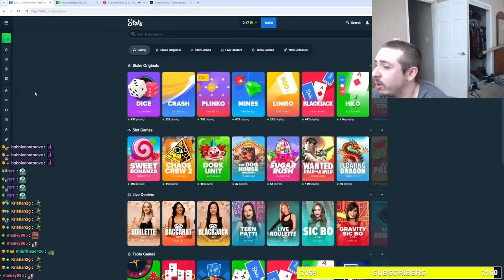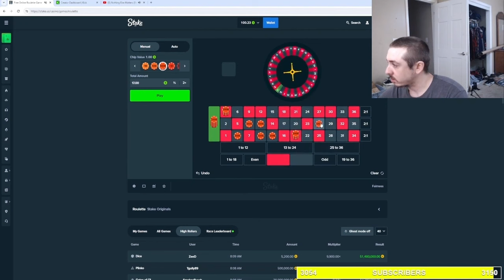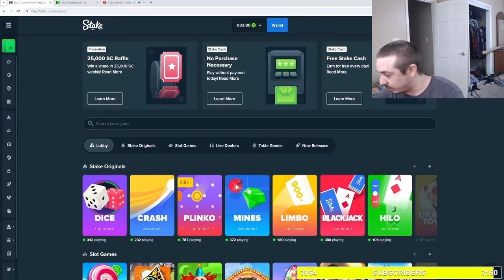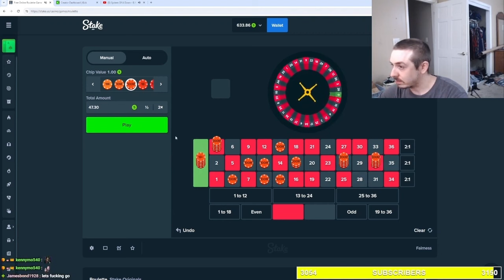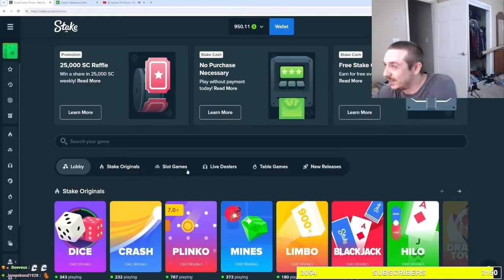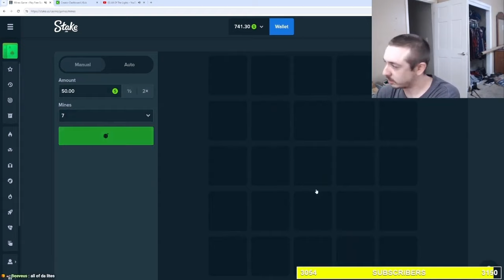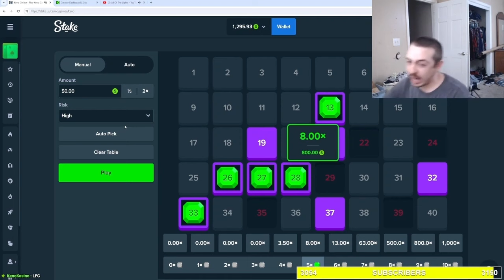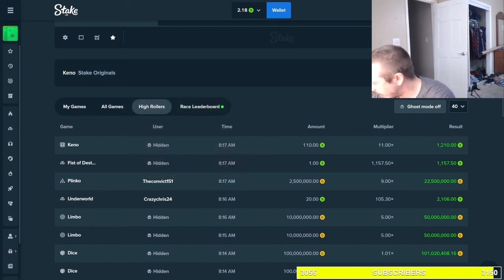BossManJack Explodes Gets Paranoid Thinking Eddie Is Watching Him Loses Fat